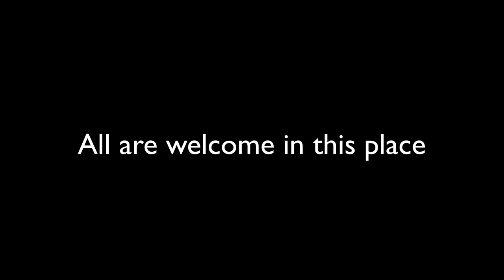Trust, be patient, and be doers of the Word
A sermon by the  Rt. Rev. Rayford B. High, Jr., at the installation of the Rev. Scot McComas as third rector of St. Martin-in-the-Fields, Keller.
Video and photos by Susan Kleinwechter and Gil Kleinwechter.